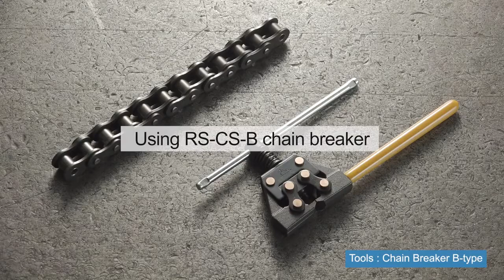How to cut Tsubaki Roller Chain using a chain breaker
Shows how to cut Roller Chain using a chain breaker. Applicable Tsubaki products are Standard Roller Chains, Heavy Duty Roller Chains (single strand only), Corrosion Resistant Roller Chains (except Poly Steel Chain) and Curved Roller Chain.